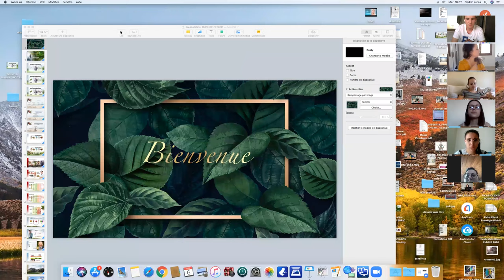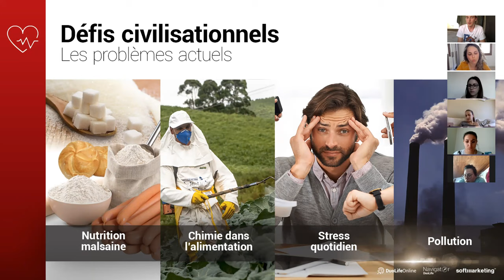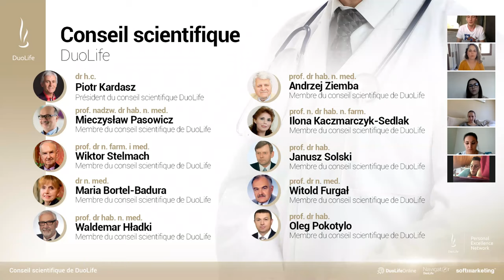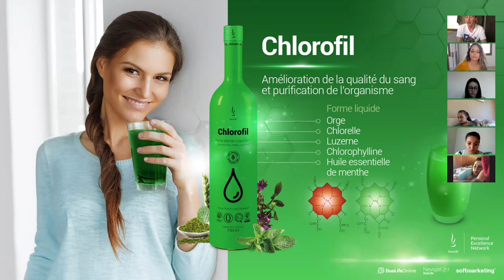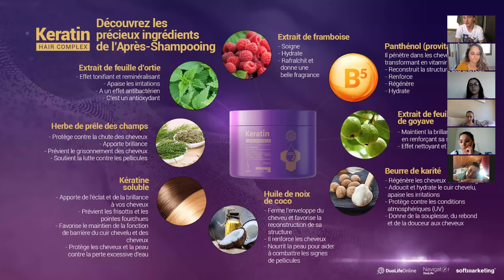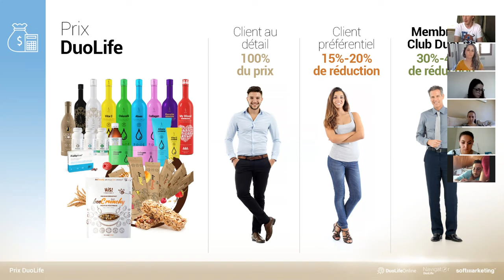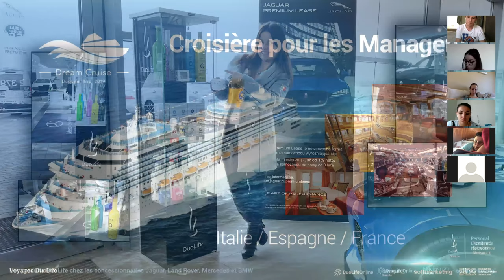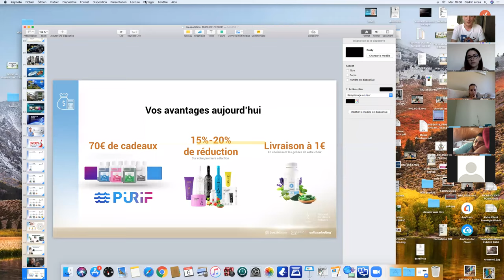DuoLife, une opportunité différente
Présentation de l'opportunité DuoLife.

N'hésitez pas à vous redirigez vers la personne qui vous a envoyé ce lien.

Dans le cas contraire je me ferai un plaisir de répondre à vos interrogations par eMail.